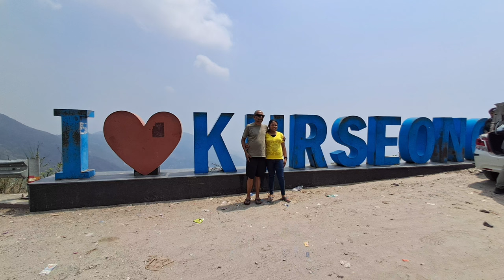দার্জিলিঙের কাছেই ছুটি কাটানোর সেরা ঠিকানা | Bijanbari Relling Rangit Resort | Bijanbari Darjeeling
In this video,I will share every details of our Bijanbari tour.

If u like the video then please Like, Share,Comment on it and also subscribe# the channel Xplorer Tani and hit the bell icon and click all so that you can get notification whenever I give a new video.